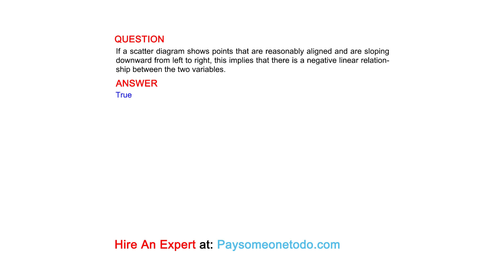If a scatter diagram shows points that are reasonably aligned and are sloping downward...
QUESTION
If a scatter diagram shows points that are reasonably aligned and are sloping downward from left to right, this implies that there is a negative linear relationship between the two variables.